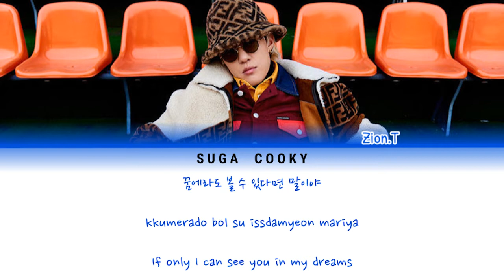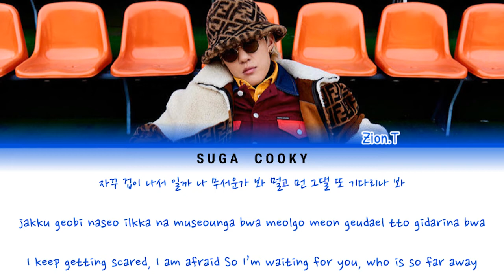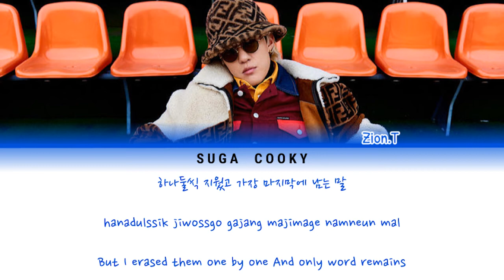Zion.T 자이언티 - I Just Want To Stay With You Lyrics (Color Coded Lyrics Han/Rom/Eng)